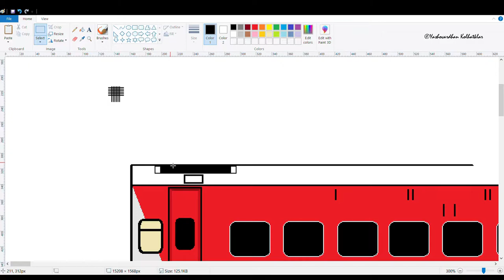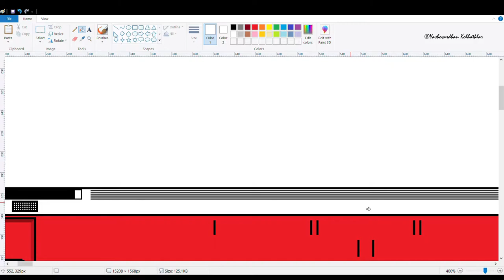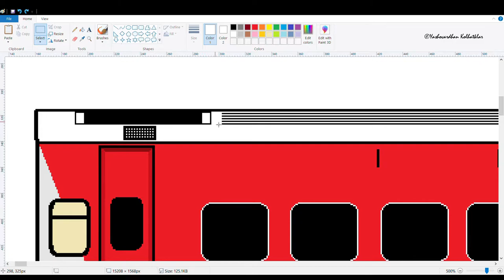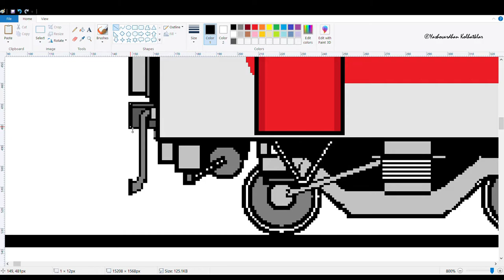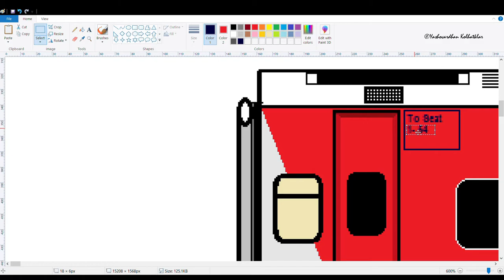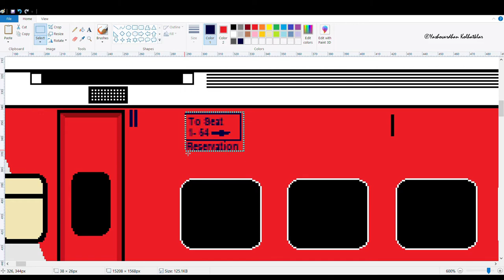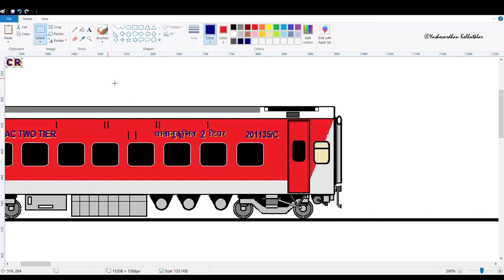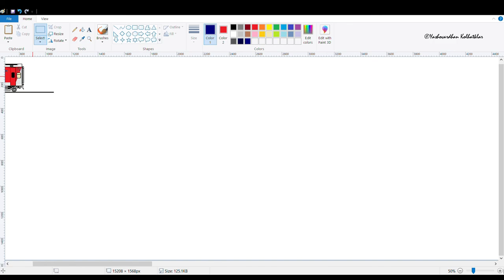Finishing Up the Coach Making Process | train Drawings on PC (Part 3)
This is the last part of the coach making process..In this video we will be completing the making of the LHB Coach by completing some minor yet important things like the Vestibule passages and the roof tops along with the write up on the coach body. This is also a lenghty video but the upcoming Coach making videos will not be as langhty as these 3 parts.

In the upcoming videos of this series "Train Drawings On PC" we will be designing more coaches like AC Generator Coach, LHB and ICF Coaches of different liveries, etc.

CHECKOUT THE PLAYLIST BY CLICKING THE LINK GIVEN BELOW:

ALSO HAVE A LOOK AT THIS VIDEO